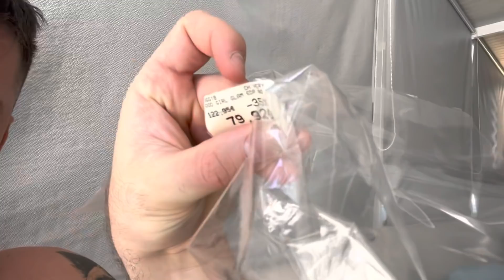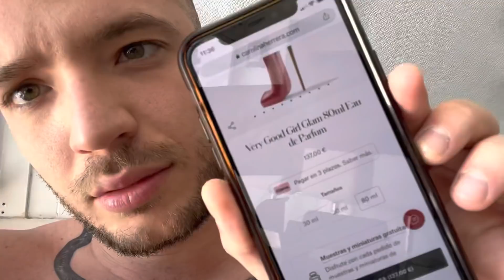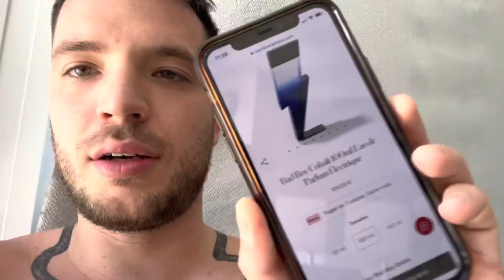AM DAT LOVITURA LA PARFUMURI